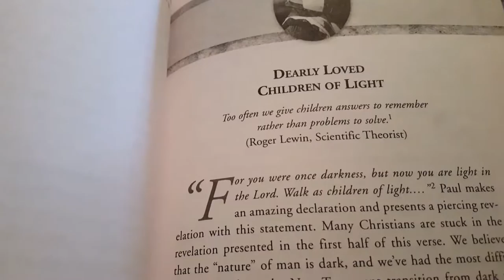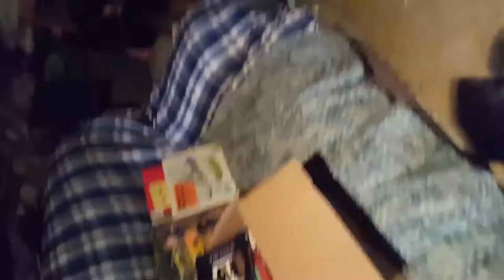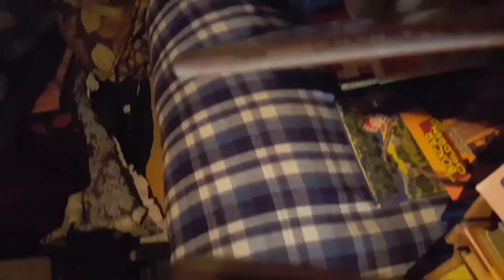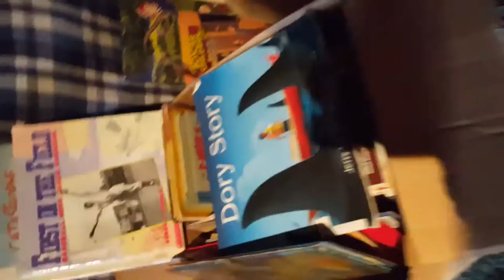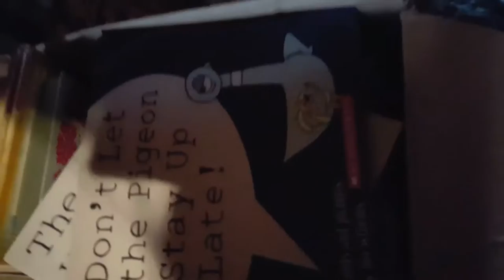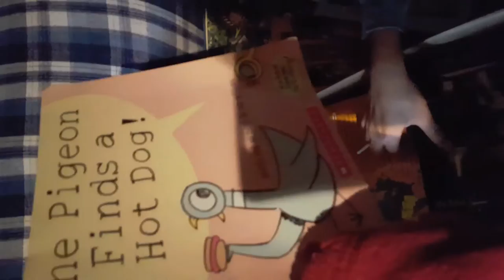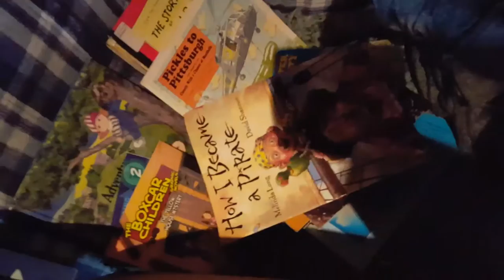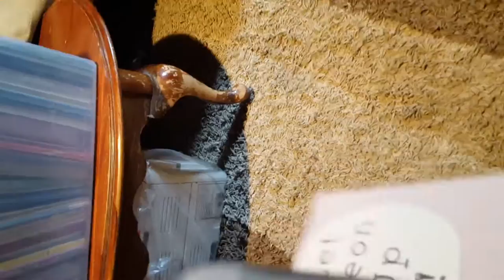DIY garage and backyard makeover Overcoming Interstitial Cystitis Overcoming Depression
My life is going to change! I'm going to make positive changes around here! Watch my journey from day 1!